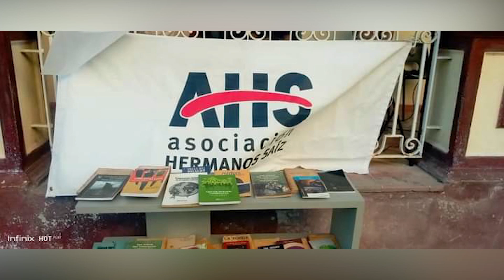Reconocen Sección de Literatura AHS Guatánamo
Varios reconocimientos merece la sección de Literatura de la AHS en Guantánamo… Otros detalles en el siguiente reporte.